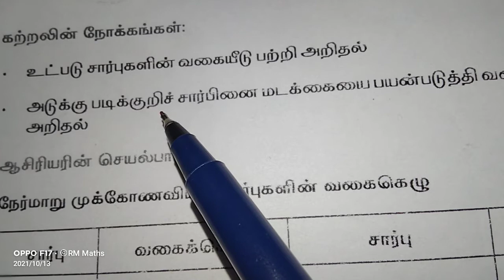22.உட்படு சார்பு, மடக்கை வகையிடல்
22.உட்படு சார்பு, மடக்கை வகையிடல்